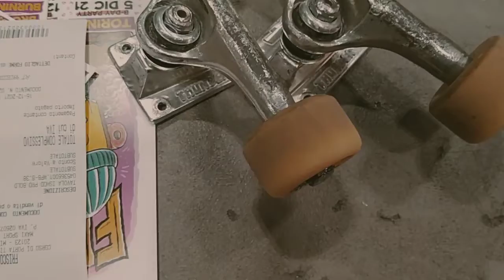How build gripe tape